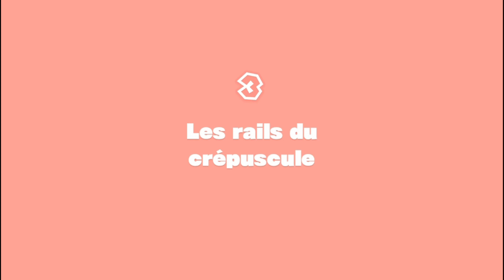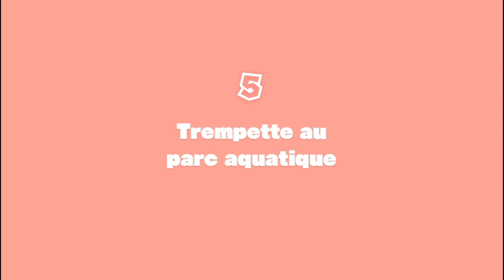Face a face avec Wingo EP 03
Jeu de plate forme-puzzle , embarquez avec captain toad et toadette dans cet univers sorti sur switch en 2018.
Lets play complet avec DLC et bonus